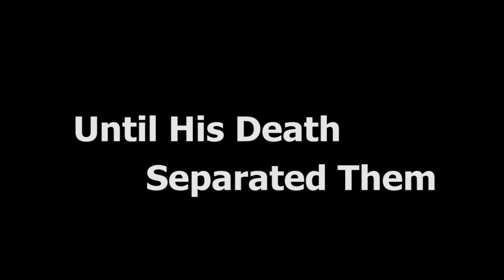Walking In The Legacy Of My Father | Trailer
Sarah Gonzalez, was Daddy's little girl and she shares about her journey of the joyful relationship she had with her dad in her early childhood years as she walked along side him as he served as Chaplain of Cook County Jail, after his recovery from being an ex-offender who was addicted to drugs. He came to Chicago upon his release from prison in California, and had a heart for inmates.

However, at the age of 6, the pain of seeing her dad die left her in a deep state of dispair and doubt. Sarah shares what happened in the years that followed her dad's death and how the devil tried to destroy her as she rebelled against anything having to do with God and Christianity. She got involved in the darkside which appeared to be a false light and started to see results that she could control her future and have good things happen!  But then something happened that terrified her.  A powerful True Story.